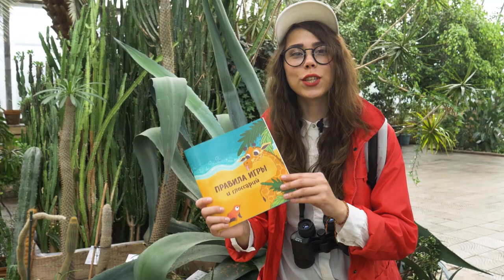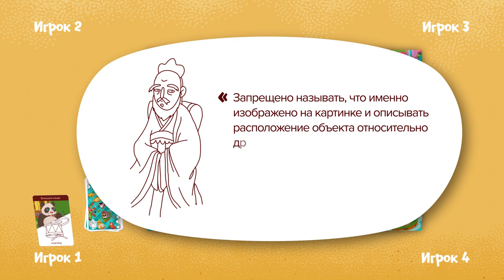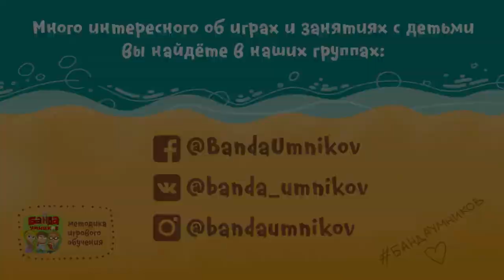Настольная игра «Тур культур», Банда Умников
Тур культур – это настольная игра серии «Банда Умников». Цветные карточки с терминами, красочные поля и содержательный глоссарий помогают вам познать нашу планету. Изучайте географию всей семьей! От 4 лет.